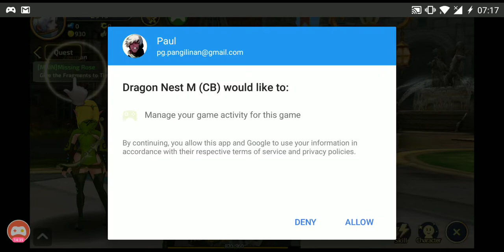Dragon Nest M (CB) - First 20 Minutes! A Beautiful Game! - Android - Cleric Gameplay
My first look at Dragon Nest M (CB). Dragon Nest M is currently only available on Android via downloading the APK. My first impressions is that it looks very similar to the PC version and in fact a bit more convenient to play as the game automatically leads you through the quests and automated battle in the dungeon can be activated too. Graphics are stunning and works flawlessly!

P.S. Sorry for the audio quality android doesn't allow to record the in-game sound. Hope you enjoy!